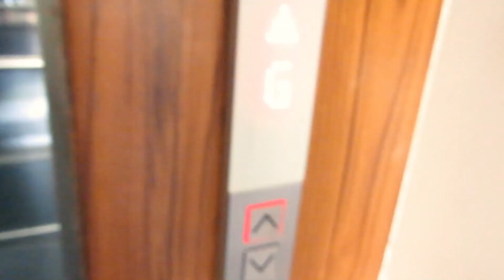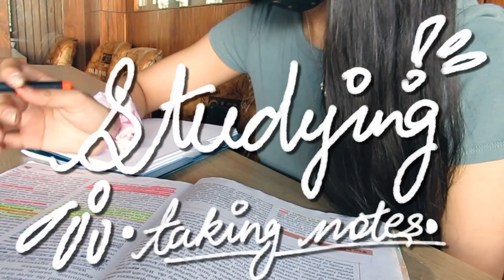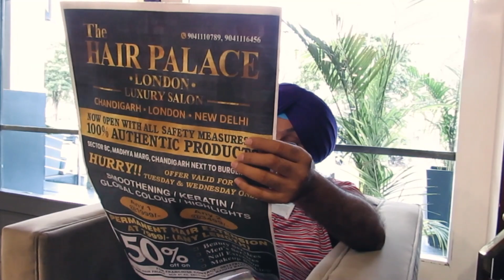spend a day with me @ a hotel (grwm, studying, eating pizza and more)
Hi Human I'm glad you watched this video :)

Always Grateful ❤
let's become friends?

FAQ:
✨what do you shoot on?
-i'm 16
✨ did u start this channel out of boredom?
- NO. i started it out of passion :)
i love u allllll xo
Japneet.